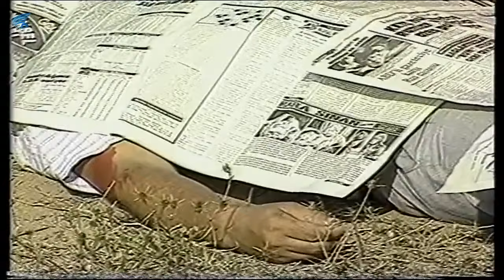Gülçiçek Türk Filmi | Gülçiçek, Alican'ın Aşkından Vazgeçmiyor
Gülçiçek; Hülya Koçyiğit ve Mustafa Alabora'nın oynadığı 1986 yıl yapımı Türk filmidir.

Gülçiçek filminin oyuncuları: Hülya Koçyiğit , Mustafa Alabora, Gülşah Soydan, Gökhan Mete, Dilaver Uyanık,  Necla Fide, İsmail Hakkı Şen, Meral Koro,  Yaşar Güner,  Doğanay Atar'dır